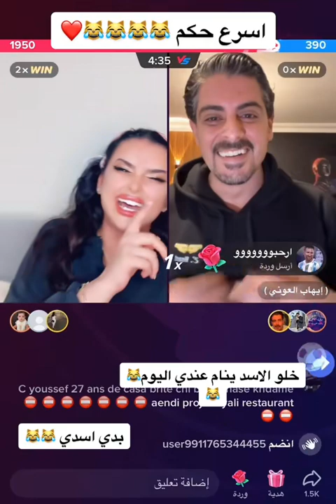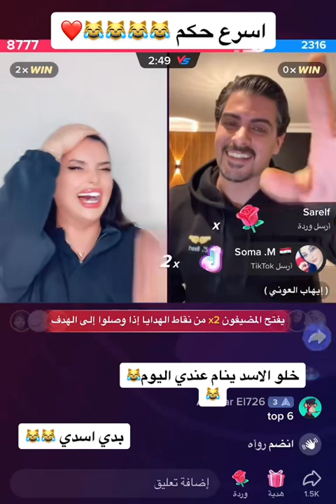أسرع حكم في التيك توك أيهاب العوني يرمي أسد لدعاء